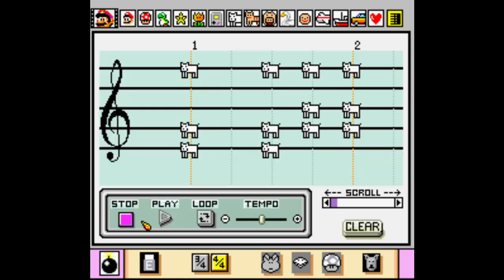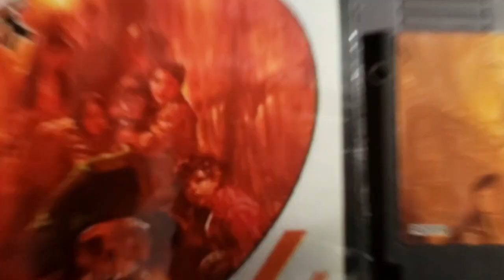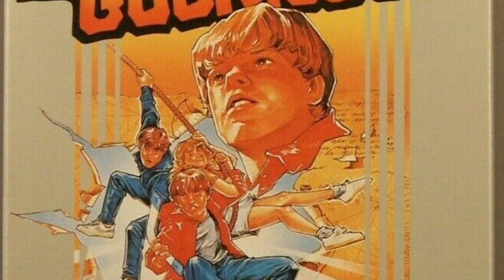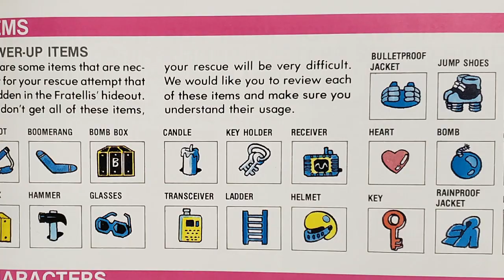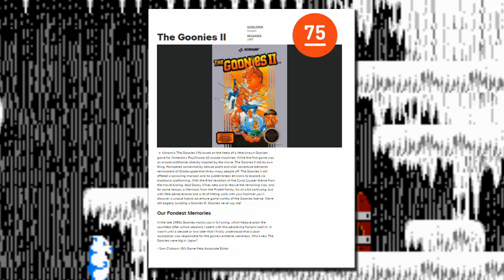The Goonies 2 - NES - Ultimate Guide - 100% ALL ITEMS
Episode 20

The Goonies 2 is a very impressive game for a 1987 release, but it's also very mysterious.  What happened to the Goonies 1?  And what's up with this crazy plot about a kidnapped mermaid?

Despite the weirdness, The Goonies 2 is a MASSIVE Metroidvania game, and it's one of the oldest in the genre.  This game actually predates Castlevania 2: Simon's Quest, and even features a map screen!

The game also features a hybrid gameplay style.  Most of the game is a 2D platformer, but when you enter a door, it becomes a point and click adventure!  These segments can be very confusing if you don't know what to do.

In this guide we'll do a deep dive on this cult classic from Konami.  We'll learn:

* The location of EVERY item!  Including all 4 Key Holders, Bomb Boxes and Fire Boxes!

* How to find SECRET doors featuring health refills, hidden items, or even EXTRA LIVES!

* How to navigate the MASSIVE game world!

* Where to find ALL SIX Goonies, and Annie the Mermaid!

* A SECRET TRICK that allows you to use the Glasses when you don't have them!

* How to get the best WEAPONS early. AND MORE!